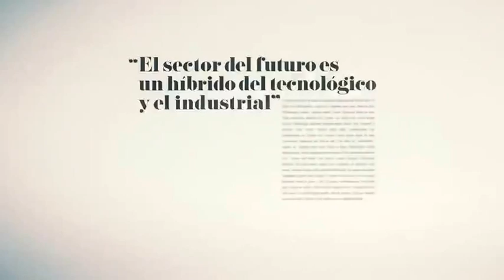BEINT: 30 urte Euskadi marka sustatzen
BEINT programak 30 urte betetzen ditu (2016.eko azaroak 30)